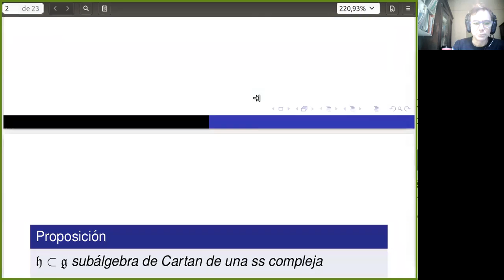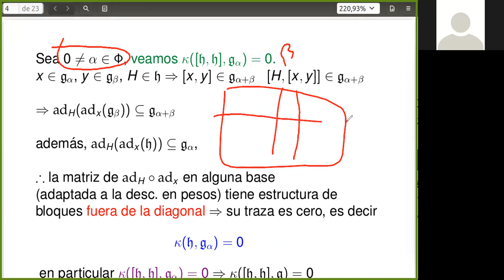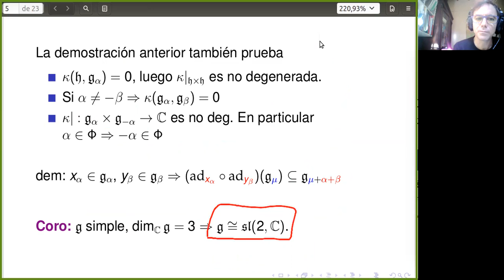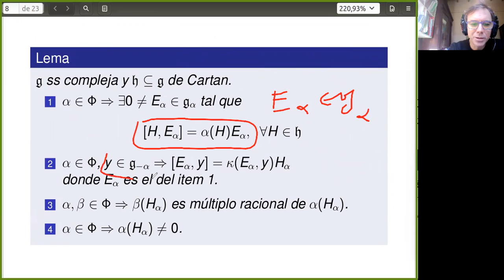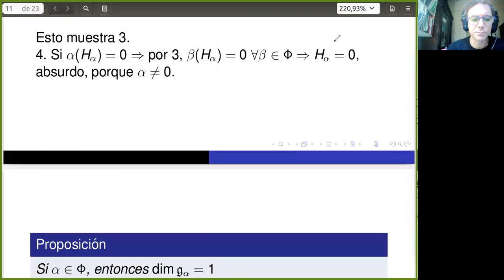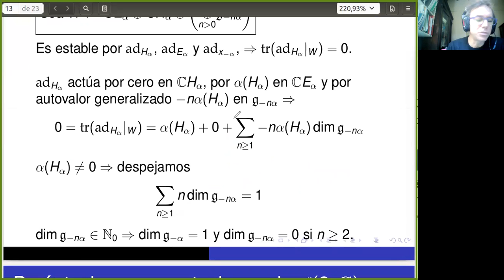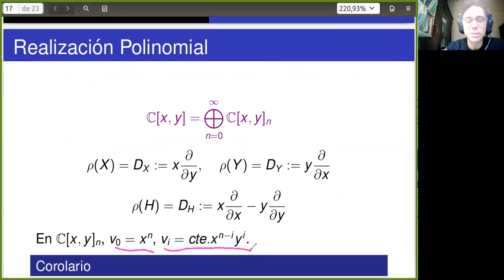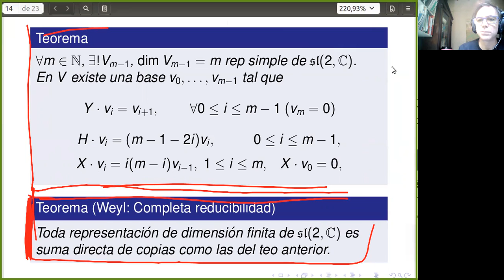Grupos y Álgebras de Lie - Clase 12: subálgebras de Cartan en semisimples.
Abelianidad de las subálgebras de Cartan de las semisimples y primeras propiedades de los sistemas de raíces de las semisimples complejas.